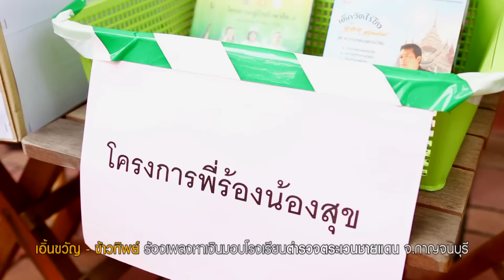【ข่าว】"เอิ้นขวัญ วรัญญา , ข้าวทิพย์ ธิดาดิน" ร้องเพลงหาเงินมอบโรงเรียนตำรวจตระเวนชายแดน จ.กาญจนบุรี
"เอิ้นขวัญ วรัญญา , ข้าวทิพย์ ธิดาดิน" จัดคอนเสิร์ตการกุศล ร้องเพลงหาเงินมอบโรงเรียนตำรวจตระเวนชายแดน จ.กาญจนบุรี ในโครงการวัยรุ่น..ทำดี ครั้งที่ 1 ณ วัดไร่ขิง จ.นครปฐม